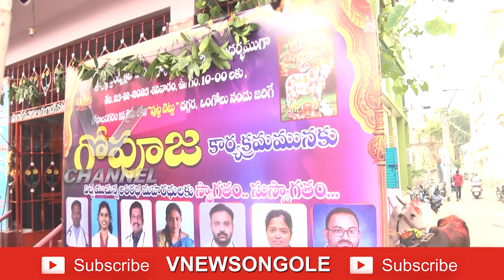ముక్కోటి ఏకాదశి సందర్భంగా గోపాల్ నగరంలో గోపూజ మహోత్సవం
Ongole | V Channel | Srikanth Cable | Siti Cable